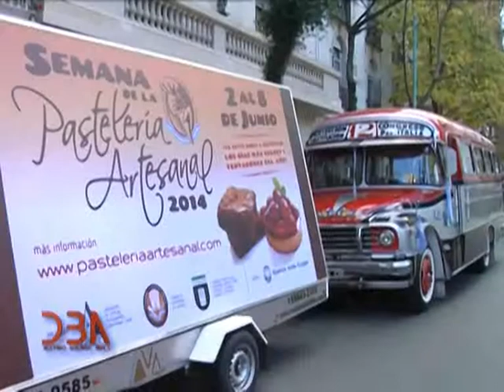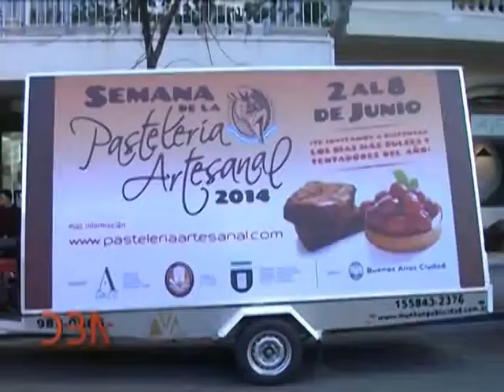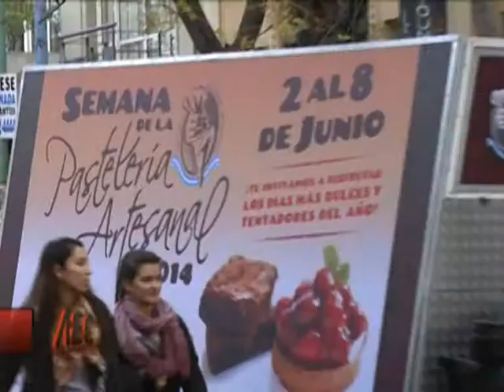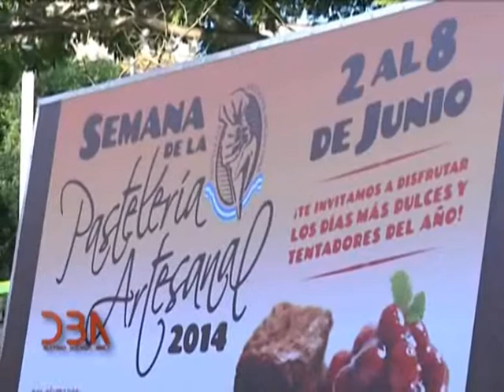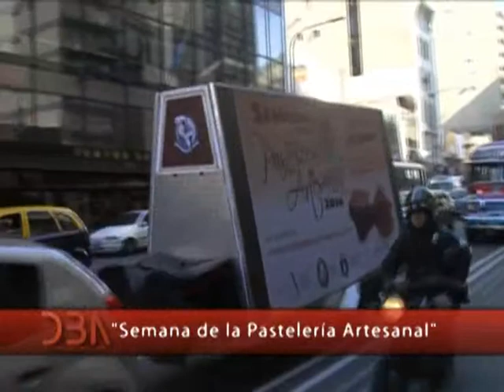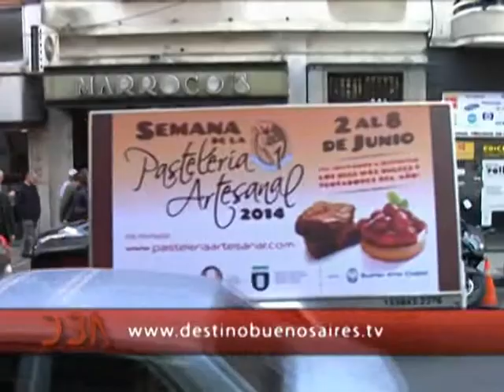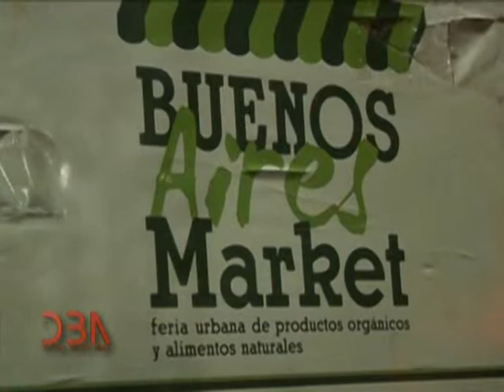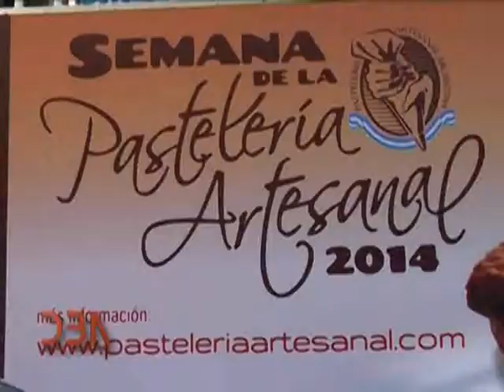DBA: Programa N° 300: 15 de junio 2014: Semana de la P.A., degustaciones, circuitos, etc.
DBA: Programa N° 300: 15 de junio 2014: Semana de la Pastelería Artesanal, degustaciones, circuitos, etc.